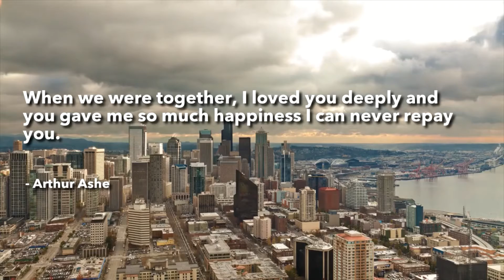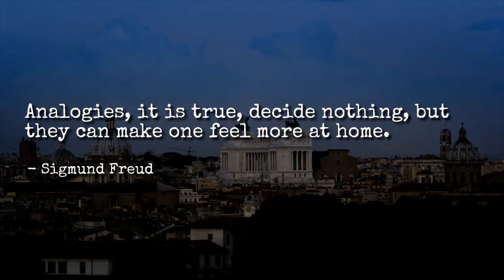Power Full Motivational quotes .